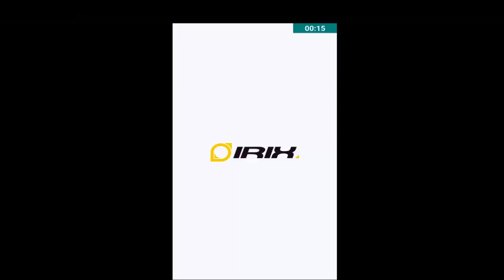Good Kinight Story# 1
Fala Galera beleza? Hoje vamos começar a nova série do Canal Jogos Android, vou fazer Gameplay já indicando o Game pra vocês jogar e pretendo chegar ate o final! Claro link para o Game esta aqui na descrição